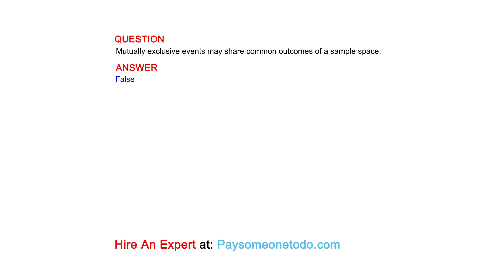Mutually exclusive events may share common outcomes of a sample space.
QUESTION